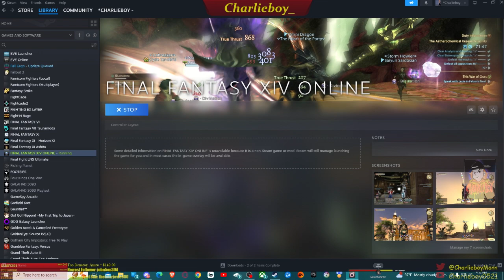FF14 Post Stormblood pt18